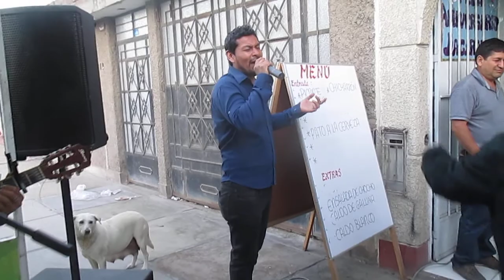EL BORRACHO tunantada RESTAURANTE JACARANDA